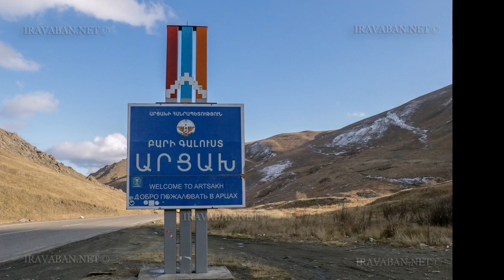Այ զորքերին դուրս են շպրտում. տրված է կարճ ժամանակ